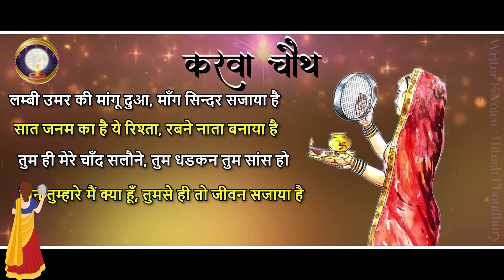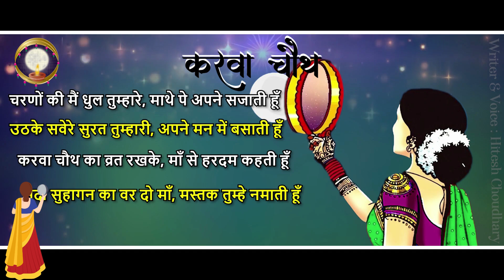करवा चौथ 🌙 Karwa Chauth Shayari In Hindi | Karwa Chauth Wishes Shayari | karwa chauth statu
This is an Official VH SHAYARI Youtube Channel.